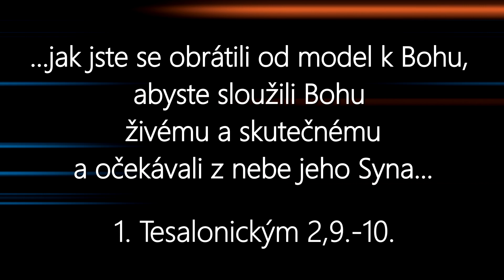Očekávání z nebe jeho Syna Ježíše - Biblické zamyšlení 23. 12. 2020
Tematické biblické zamyšlení o Očekávání
Biblické slovo: Adrian Molin

1. Tesalonickým 1: 9-10
Lidé sami vypravují, jak jste nás přijali a jak jste se obrátili od model k Bohu, abyste sloužili Bohu živému a skutečnému
a očekávali z nebe jeho Syna, kterého vzkřísil z mrtvých, Ježíše, jenž nás vysvobozuje od přicházejícího hněvu.

► ODEBÍREJTE NOVINKY!

Další záznamy přednášek, seminářů, koncertů, divadelních představení a mnoho dalšího najdete na našem kanálu nebo také na webu